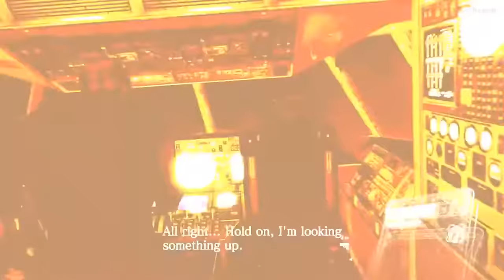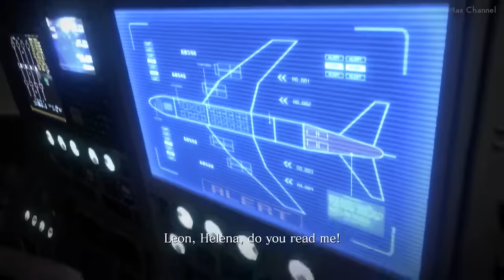Resident Evil 6 - FULL GAME (All Campaigns) Walkthrough Gameplay No Commentary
00:00 Leon Campaign
5:43:21 Chris Campaign
10:24:38 Jake Campaign
13:56:25 Ada Campaign